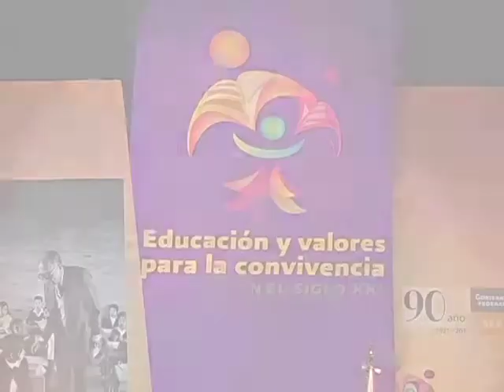Escuela y familia, motores del desarrollo educativo: expertos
Cobertura 90 años de la SEP - Educación a Debate - Calypso Media-
Producido por Luis Manuel Mendoza
05 de Abril de 2011

El papel de la escuela y la familia para fomentar el desarrollo de un país es primordial, coincidieron los expertos en educación que estuvieron en el panel "Educación y Valores para el Desarrollo" que se realizó en el Auditorio Nacional.

Moderados por el comunicador Pedro Ferriz, los ponentes se dieron a la tarea de debatir el rol de las entidades educativas y el pacto reformador que debe imperar en los nuevos sistemas educativos.